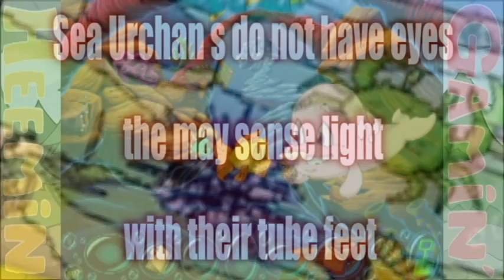Freddi Fish 3: The Case of the Stolen Conch Shell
FINALLY THE SECRETS OF RECORDING PC FOOTAGE HAS YEILDED IT'S SECRETS TO ME!